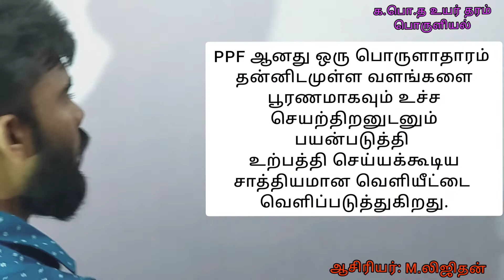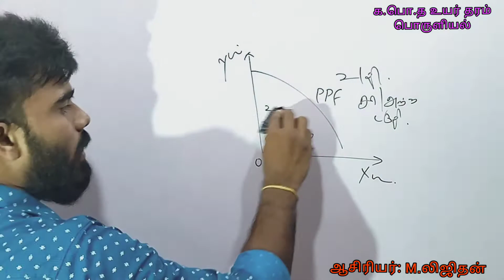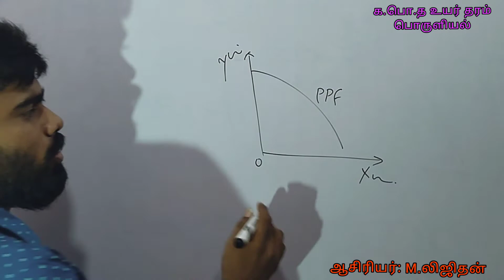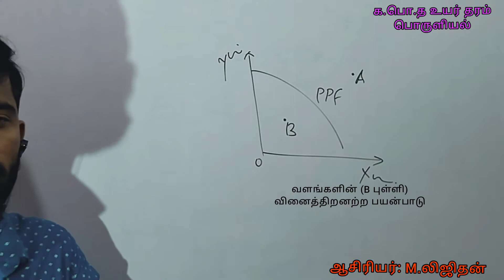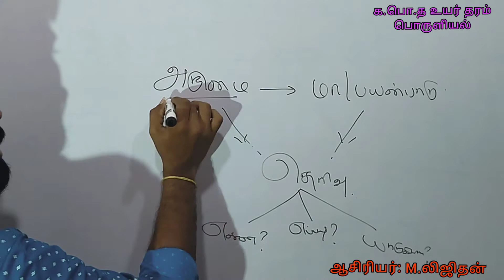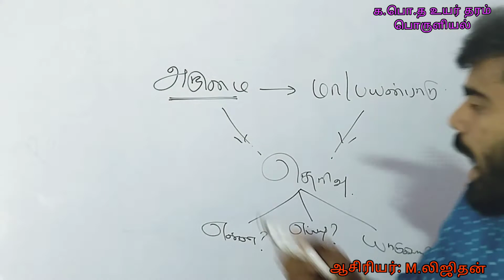2020 Old Syllabus Pastpaper questions and answer explanation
Taught by: Mr M.LIGITHAN
Thanks to LAC Study Centre.
"Education is only way for growth."
பொருளியல் அறிமுகம்
Introduction of economics

உற்பத்தி சாத்திய வளையி (productions possibility curve)

அடிப்படை பொருளாதார பிரச்சினைகளும் அவற்றிற்கான தீர்வுகளும், பொருளாதார முறைமைகள்

க.பொ. த உயர்தர மாணவர்களுக்கான பொருளியல் பாட விளக்கம்

உற்பத்தி சாத்திய வளையிக்கான தொடர்ச்சி( உற்பத்தி மாற்றங்கள்)

பொருளாதார வளங்களும் அவற்றின் வகைகளுக்கான விளக்கங்களும்

பொருளாதார நடவடிக்கைகள் மற்றும் பொருளியலில் ஆராயப்படும் விடயங்கள்

2020 new syllabus economics pastpaper's related with unit 1

நாணய மாற்று வீதம்/சர்வதேச வர்த்தகம் /international trade/ பொருளியல்/economics /உயர்தரம்

Economics introduction of unit 4

வருமான கேள்வி நெகிழ்ச்சி/income elasticity of demand

வணிக வங்கியின் இருப்பு நிலைக் குறிப்பேடு/financial position of commercial bank

சந்தை சமநிலை வினாக்களுக்கு விடை எழுதுவது எப்படி?How to write answer to market equilibrium question?

2020 old syllabus past paper question and answer explanation

பொருளியல் கருத்தரங்கு /economics  seminar  episode 1

நிரம்பல் சமன்பாடு/ equation of supply

கட்டுப்பாட்டு விலையில் MCQ செய்வது எப்படி?/ How to do the MCQ in control price?

நிரம்பலும் எல்லைச் செலவுமா? தொடர்புடைய பொருட்கள்/ supply and marginal cost?

பொருளியலின் பருமன் எப்படி இருக்கும்? What is the thickness of the economics?

அலகு வரியில் உற்பத்தியாளர் பெறும் விலை கணிப்பது இப்படியா??

எல்லை விளைவு விதி/marginal diminishing rate

அளவு திட்ட விளைவு விதி/ economics

மெய் நாணய மாற்று வீதம்/பயனுறுதி வாய்ந்த நாணய மாற்று வீதம்

வரவு செலவுத் திட்டப் பெருக்கி/KB/ பேரினப் பொருளாதாரம்/macro economy

நாணயக் கொள்கை தொடர்பான மத்திய வங்கி அறிக்கை 2020/ central bank report
 related to monetary policy

பொருளாதார வளர்ச்சி, அலகு11 /economic growth , unit 11

கொள்வனவு சமமதிப்பு நாணய மாற்று வீதம்

உற்பத்தி சாத்திய வளையி தொடர்பான விளக்கங்கள்/PPF